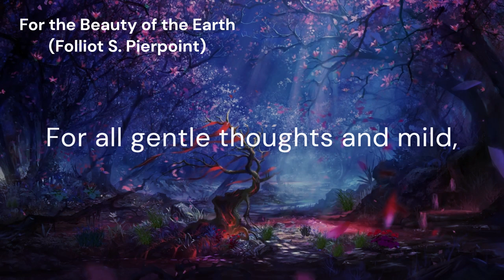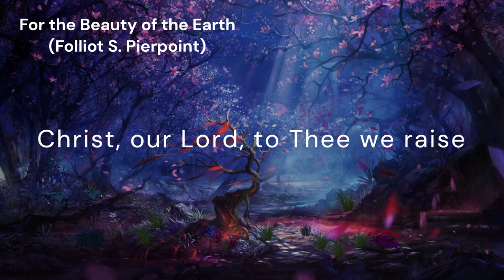For the Beauty of the Earth (DIX)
*Tune:* DIX
*Author:* Flliott S. Pierpoint
*Composer:* Conrad Kocher
*Arranger:* William H. Monk

*Lyrics:*
For the beauty of the earth,
For the glory of the skies,
[Refrain:] Christ, our Lord, to Thee we raise
This, our hymn of grateful praise.

For the wonder of each hour
Of the day and of the night,
Hill and vale and tree and flower,
Sun and moon and stars of light,
[Refrain]

For the joy of human love,
Brother, sister, parent, child,
Friends on earth and Friend above;
For all gentle thoughts and mild,
[Refrain]

For Thyself, best Gift divine,
To the world so freely giv'n,
Agent of God's grand design:
Peace on earth and joy in heav'n.
[Refrain]